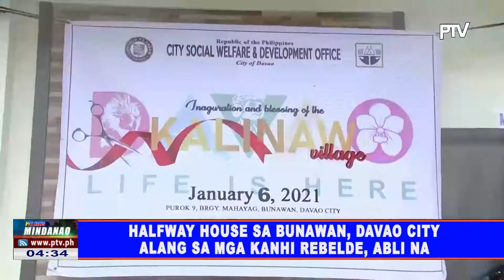Halfway house sa Bunawan, Davao City alang sa mga kanhi rebelde abli na